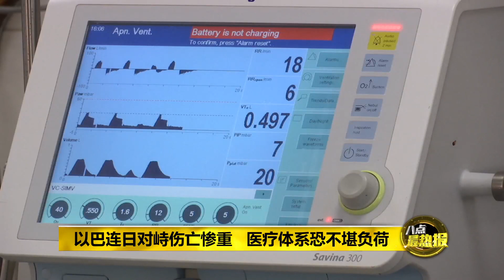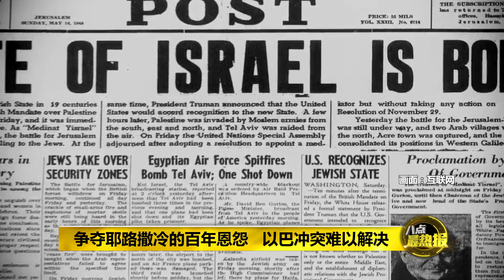中东战火升温 巴勒斯坦全面反击以色列攻势 | 八点最热报 14/05/2021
以色列和巴勒斯坦连日来的冲突，已经造成600多人死伤。面对以色列密集式的狂轰滥炸，巴勒斯坦昨天向特拉维夫和周边地区展开全面反击，发射了数以百计的火箭炮弹。